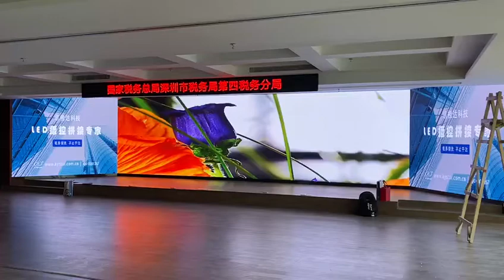high definition die-casting aluminum cabinet rgb p2.5 indoor rental led display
p2.5 full color indoor led display p2.5 led screen panel led video wall led display video wall for stage lighting and sound equipment show performances